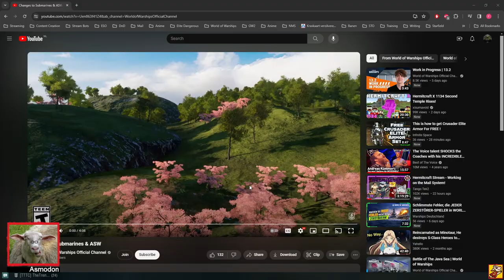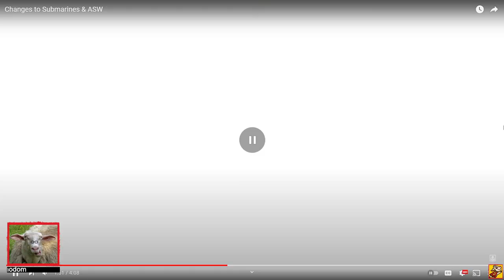My thoughts on: Changes to Submarines Patch 13.2 | World of Warships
If you want to see me live I stream every weekday from 10:00 A.M. (CET) on twitch:

Here are some words for the ALMIGTHY ALGORYTHM!
World of Warships, Ships, Submarine, News, Ranked, Warfare, Game, Asmodom, Asmo, Asmogeddon,